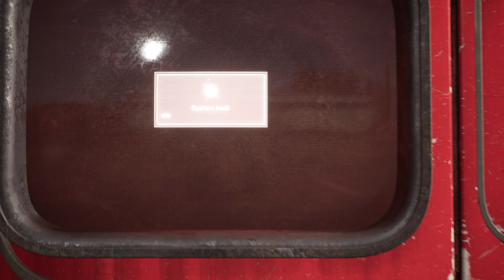Atomic Heart Ps5 Part 17